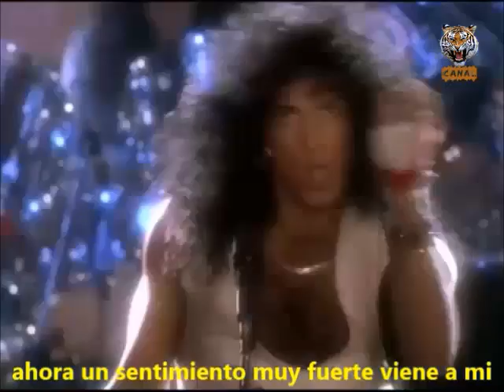Kiss - Reason to live (razon de vivir)